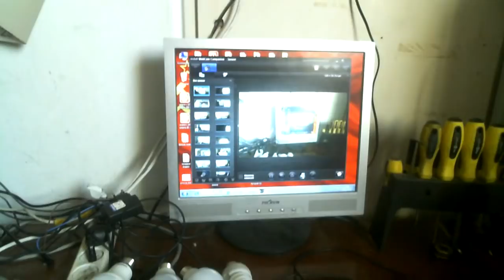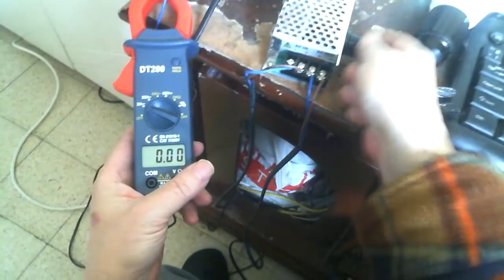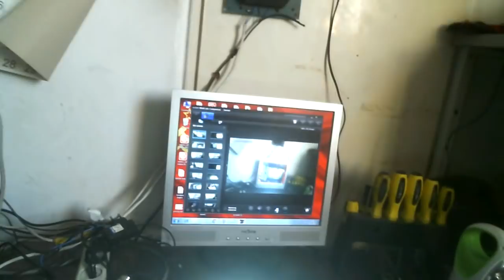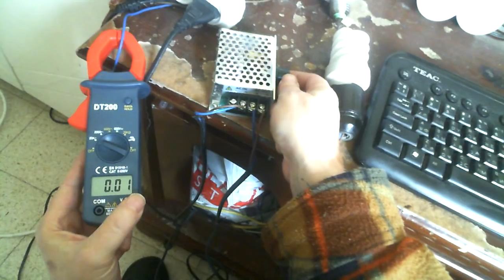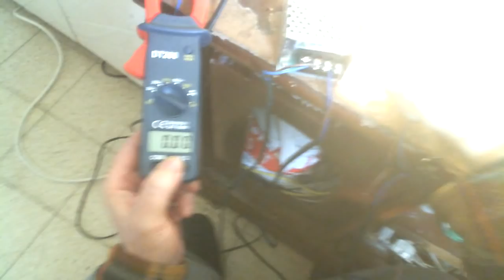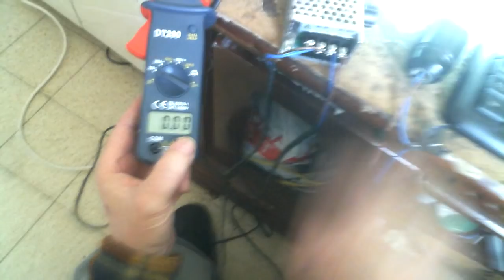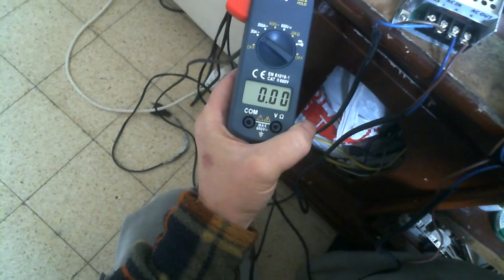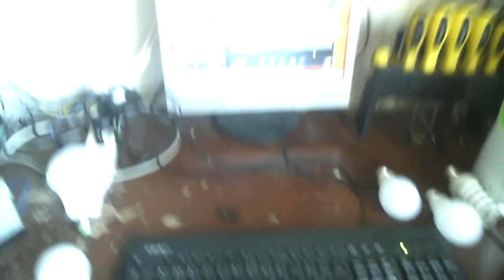Как сделать бесплатный свет и самозапит лампочек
Регулируем Светодиодные лампочки по напряжению выравнивая токи что бы не было потребления и они работали на своей энергии